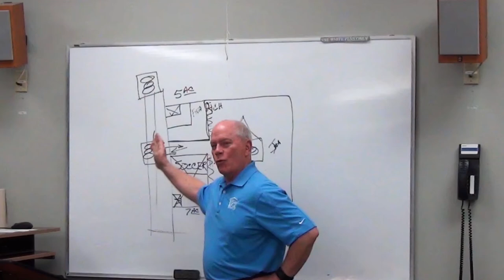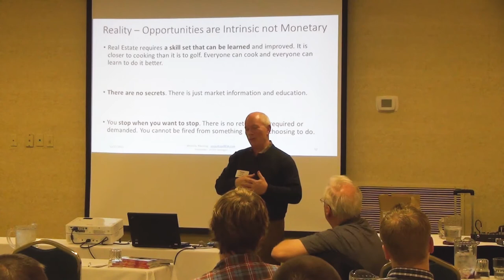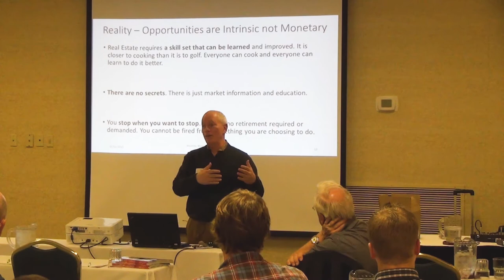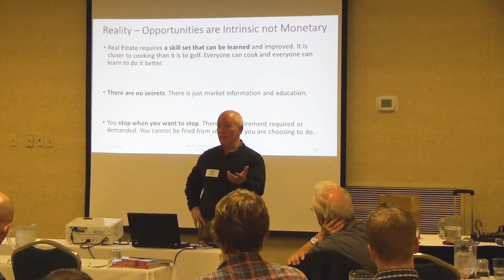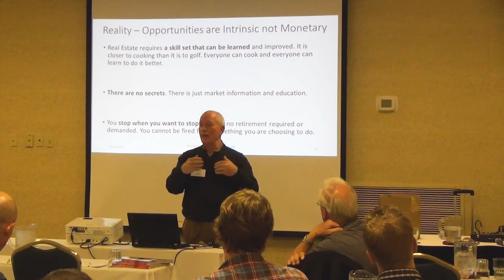Real Estate Investing -There Are No Secrets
There are no secrets in real estate. Everything you need to know in real estate is readily available and most of it is free.  It's market information and market education.  Real estate is dynamic and runs in cycles.  For example, the current occupancy rate for apartments and rental houses in Knoxville is between 94 and 97 percent. Nationwide we are in a 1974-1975 credit standard, high rental occupancy rate, and low housing construction rate because, as in the mid 70's, there is almost no financing for speculative construction.  Outside of larger regional and national builders, Knoxville and many other areas will begin to run out of lots between July and September of 2014. Knox REIA predicts rental occupancy rates to stay in the 90% + for the next several years in Knoxville.  Video from Victor Jernigan's presentation at the KnoxREIA meeting on 11/12/2013.